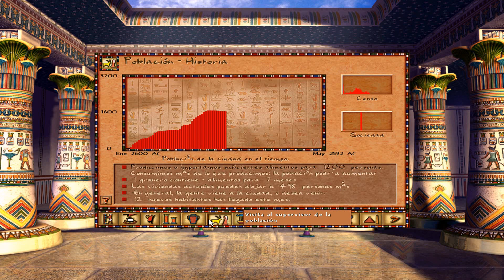Faraón - E10 (Militar): Serabit Jadim - El beduino del Este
Gameplay sin comentarios de Faraón, versión original de GOG con traducción al español. He completado el juego varias veces, pero no uso plantillas de ciudad ni hago preparación previa, así que voy improvisando sobre la marcha.